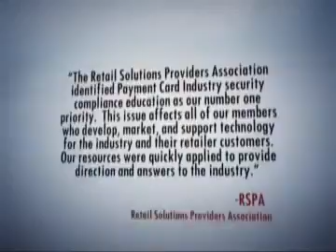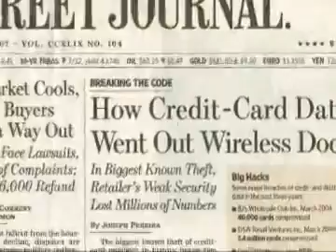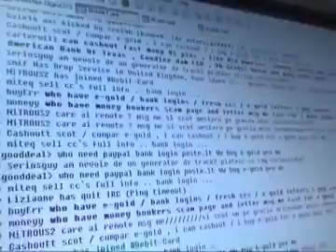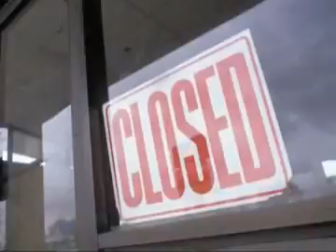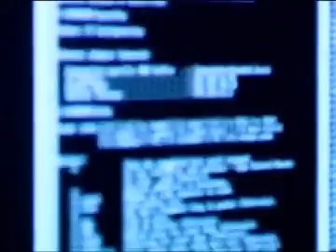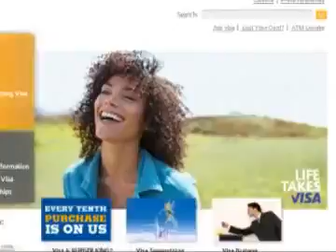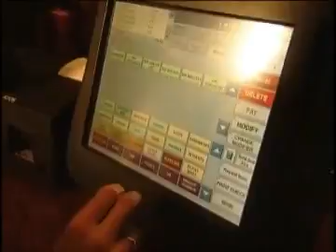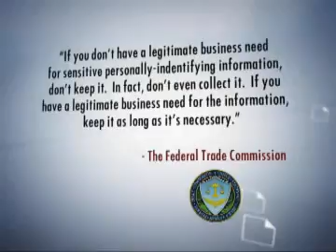Merchant Processing Solutions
At Merchant Processing Solutions, we make buying and selling easier. It is that simple.

200 Harry S. Truman Pkwy
Annapolis, MD 21401